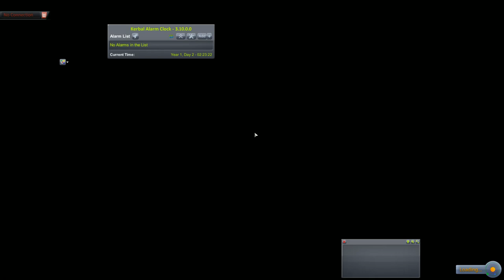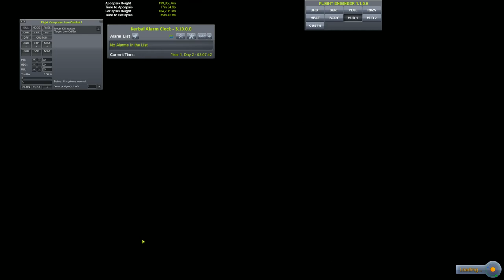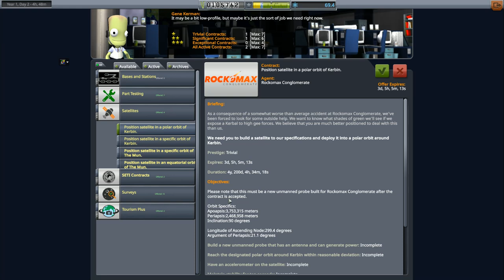Reverstan Space Agency - KSP - Polar Orbit E6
As the economy of my country, Reverstan, in Workers and Resources: Soviet Republic game has grown, we are now able to afford our own space agency. Like the Americans before us, we will put a man on the Mun, not because it is easy, but because it is hard.
These two series will be separate. I will make references between the to for a bit of role playing fun. I hope you enjoy the series. As always, I welcome your comments and suggestions.

AmpYear (ADDED after episode 4)
Fuse Box Continued (REMOVED after episode 4)
SETI - ProbeControlEnabler (REMOVED After Episode 4)
[x] Science! Continued (ADDED after the second episode)
Kerbal Alarm Clock (not updated for CKAN)
Kerbal Engineer Redux (ADDED after the first episode)
MechJeb and Engineer for all!
SETI - Rebalance
SETI - Contracts
SETI - Greenhouse
SETI - MetaModPack
SETI - Probe Parts
SETI - Career Challenge
SETI - Rebalance MaterialsBay & MysteryGoo
RemoteTech - SETI Config
Contract Pack -Kerbin Space Station
Contract Pack -Tourism
All Y'All
Auto Actions
BetterBurn Time
Community Tech Tree
Contract Configurator
Distant Object Enhancement - Default Config
Easy Vessel Switch (EVS)
Filter Extensions - Default Config
Final Frontier
The Janitor's Closet
Diazo's Landing Height Display
Porkjets PartOverhauls - SETI Config
Procedural Fairings
RealChute Parachute System
RemoteTech
S.A.V.E.
Toolbar